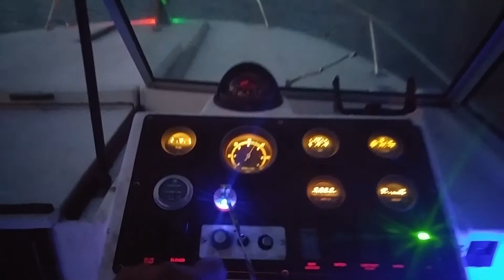September 24, 2015